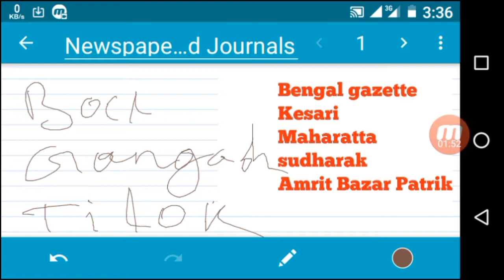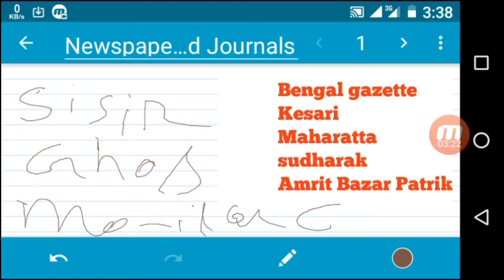Historical newspapers and journals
This is an important topic for general study from this topic question answer coming in various examinations like SSC Railway UPSC etc